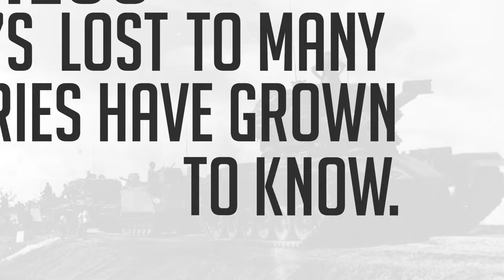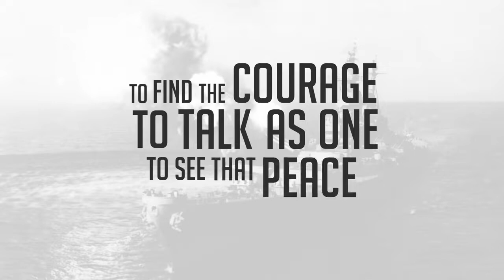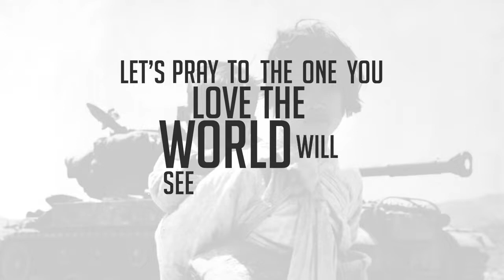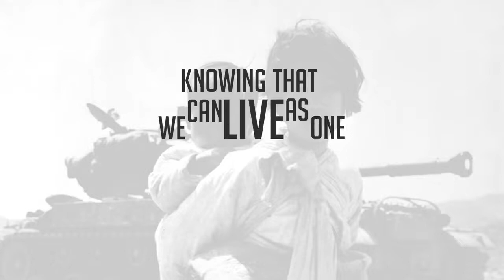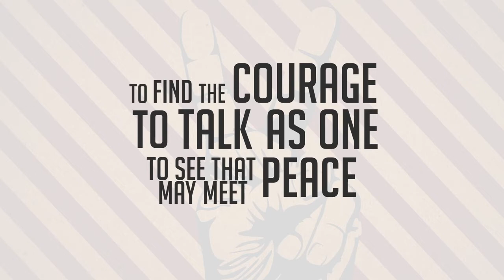Word Of Peace - Kenny Wallace - Lyric Video